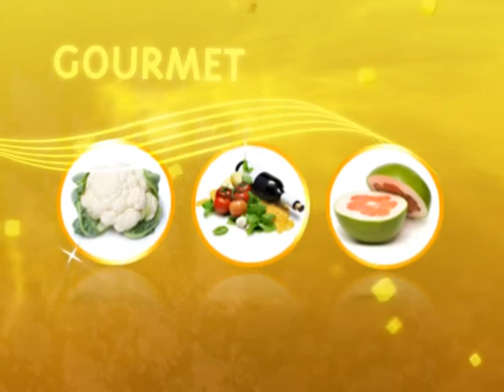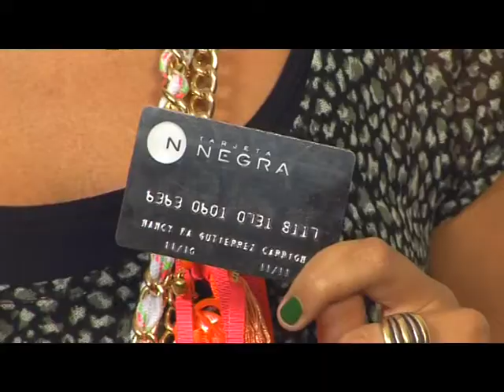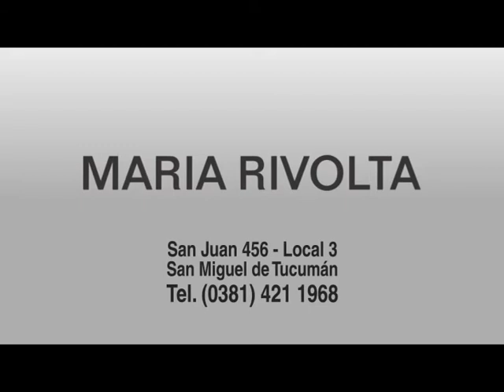Espacios 352 01